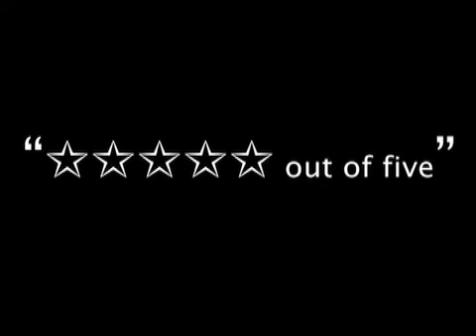Spiral Dive: Episode 1 Trailer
A short trailer for the 2009 THEATrePUBLIC production of "Spiral Dive", by Kenneth Brown.
Ottawa, Toronto, Winnipeg, Saskatoon and Edmonton.